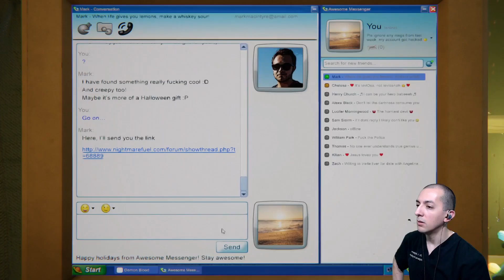Among Ashes - Mic Hair